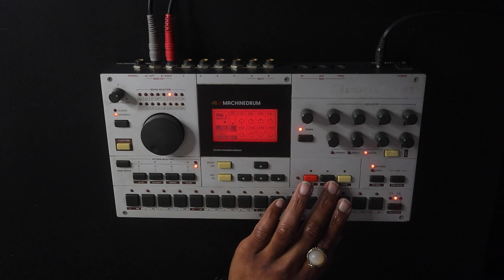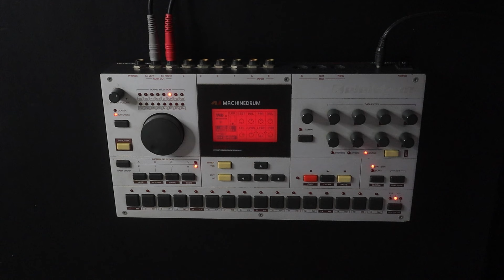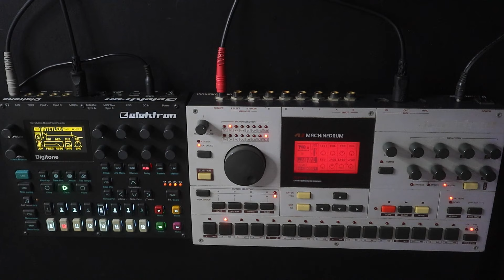Machinedrum X Digitone Sound Session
I had to fire up the Machinedrum to pair with the Digitone this week. I'm currently putting together a new live set and I'm still figuring out what instruments I want to use. The Machinedrum lays the foundation for this piece, raw kicks sculpted with the compressor, snappy snares full of bite and other percussive elements. The Digitone's FM engines soar above, weaving melodies that morph and shimmer with every knob tweak. I'm going to share the journey on putting this live set together with yall. I included .wav files of the drums.